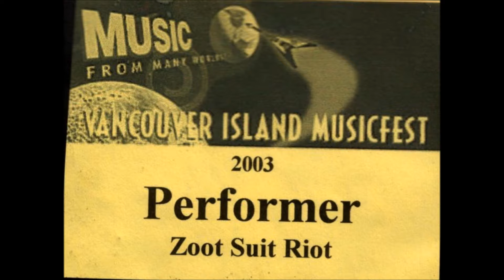Zoot Suit Riot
Zoot Suit Riot Powell River BC Canada